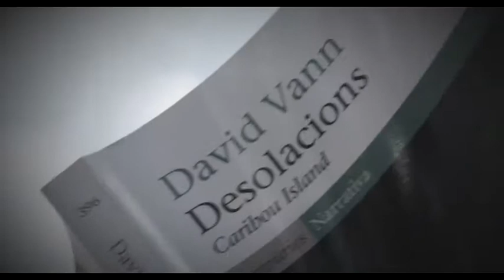David Vann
És l'autor que retrata millor els paisatges i la gent d'Alaska. Amb la seva última novel·la, "Desolacions. Caribou Island", torna a reviure el drama del suïcidi i la possibilitat que sigui hereditari.

Via Llibre